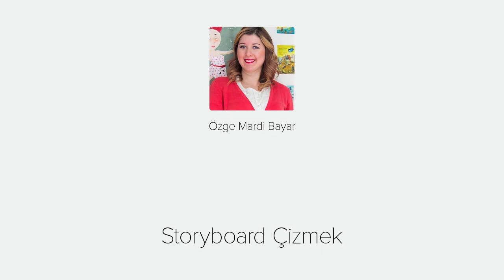01. Storyboard Çizmek - Hoşgeldiniz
Eğitim içeriğinde storyboard ve animatics nedir? sorularıyla başlayıp, storyboard'un kısa tarihi, storyboard çizmenin püf noktaları, pan, dolly çekim vb.  kamera açıları, storyboard çiziminde yardımcı ekipman ve programlar, bu programlarda ipad üzerinde storyboards programında birkaç kareden oluşan storyboard hazırlayacağız. Ve son olarak da ünlü storyboard sanatçılarının çizimleri üzerinde üslupları ve dikkat ettikleri noktaları inceleyeceğiz.